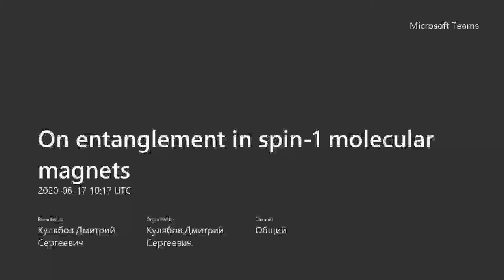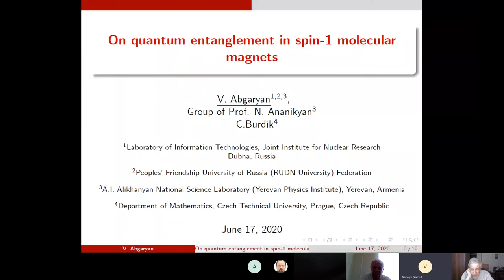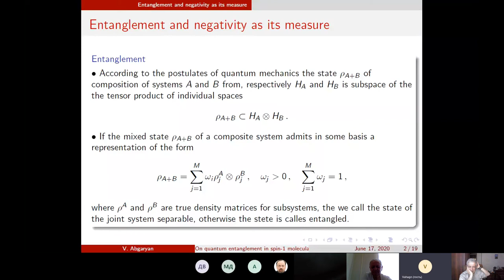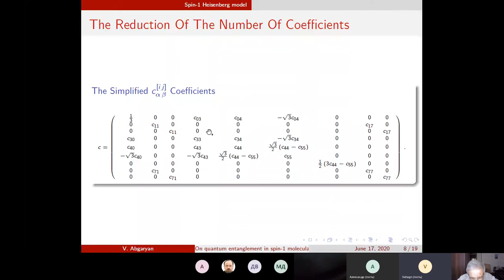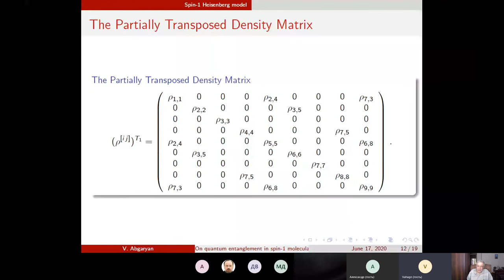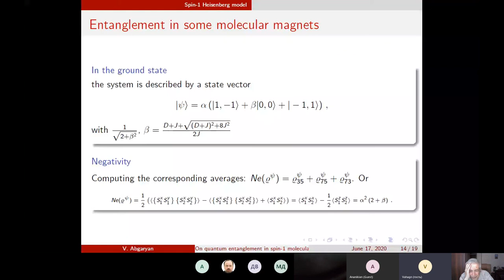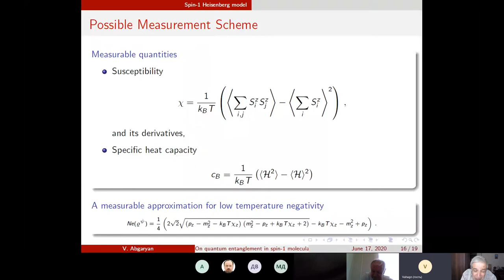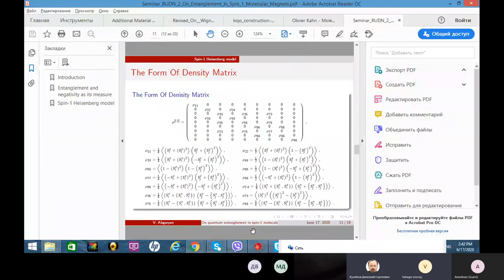On entanglement in spin 1 molecular magnets, 2020-06-17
О запутанности в спин-1 молекулярных магнетиках
В.С. Абгарян
Канд ф.-м. наук, мл. научный сотрудник РУДН
научный сотрудник ОИЯИ

Молекулярные магнитные материалы, содержащие ионы металлов, в силу разнообразия и конролируемости их основных состояний являются многообещающими основами как для магнитных единиц памяти, так и для квантовых компьютеров. В связи с последним возникает необходимость анализа запутанности между спиновыми степенями свободы в этих материалах как одного из важнейших ресурсов квантовых вычислений. С другой стороны, молекулярные магнитные материалы незаменимы для понимания роли чисто квантовых корреляций (запутанности) в критическом поведении статистических систем.

Во время семинара мы сначала поговорим о вычислении редуцированной двух-спиновой матрицы плотности для спин-1 модели Гайзенберга с одноионной анизотропией и билинейно биквадратным взаимодействием. После рассмотрим саму запутанность в отдельных никель-содержащих молекулярных магнитных материалах. Мы постараемся также описать возможности "измерения" степени запутанности через доступные термодинамические величины.

On entanglement in spin-1 molecular magnets
Vahagn Abgaryan
PhD, junior researcher RUDN
Researcher JINR

Metal containing molecular magnets are promising basis for units of magnetic memories as well as quantum computers, because of the richness and controllability of their ground states. Due to the last it is essential to analyze the quantum entanglement of spin degrees of freedom in these materials as the fundamental resource of quantum computations. On the other hand, molecular magnetic materials are important for understanding the role of purely quantum correlations in critical phenomena in statistical systems.

In the seminar we will, first talk about the construction of the two-site reduced density matrix in the spin-1 Heisenberg model with single-ion anisotropy a bilinear, biquadratic interaction term. Then we will consider the quantum entanglement in a few Ni containing molecular magnetic materials. We will, also try to describe the possibilities of “measuring” the degree of entanglement via accessible thermodynamic quantities.